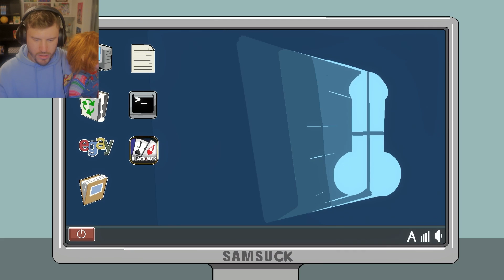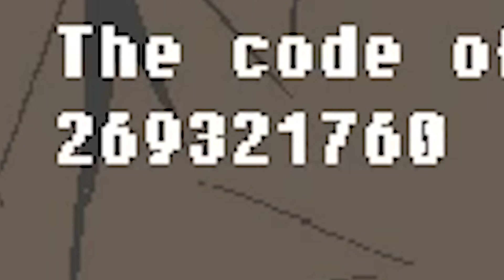Why You Shouldn't Fall Asleep In The Library (Spooky Milk Life)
Dolores found the right man for the job.

:D